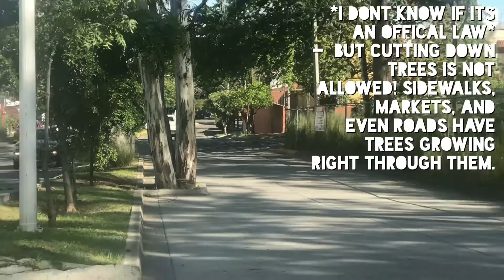JAPANESE GARDENS | temporary relocation | squirrels and family paint date | Living in Mexico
We faced our first home “issue” this week, meaning we needed to relocate for a few days while our bathroom was deconstructed and reconstructed. It was the perfect excuse to check out the Japanese Gardens (we’ve had intentions to go for months now), wonder around Bosque Los Colomos, and visit the squirrels. If your ever in the area, i highly recommend the cutest paint your-own-toy centre!